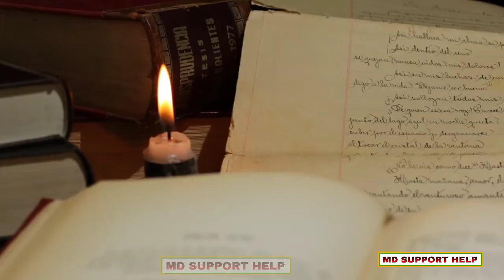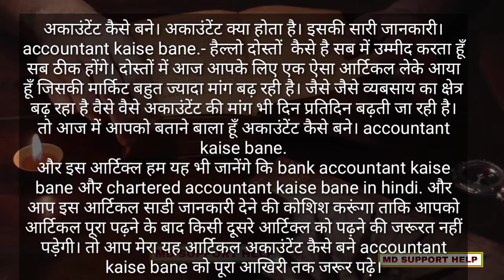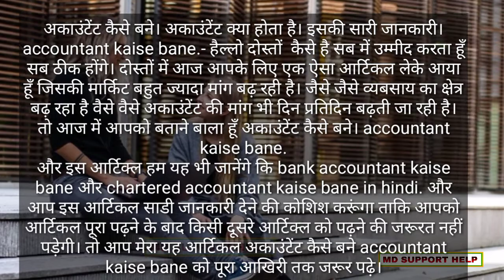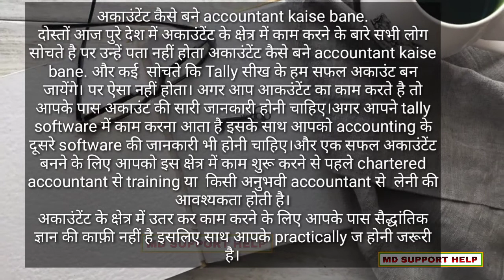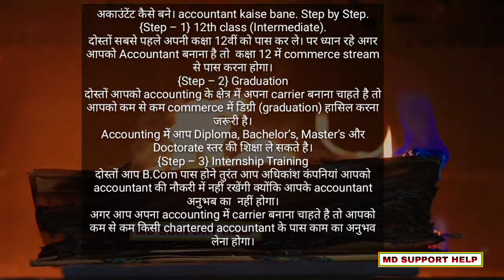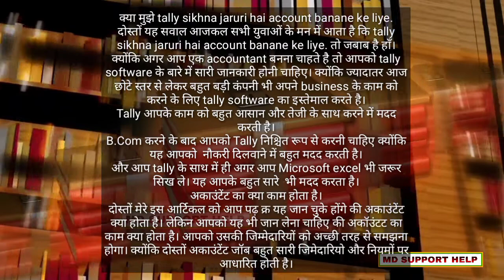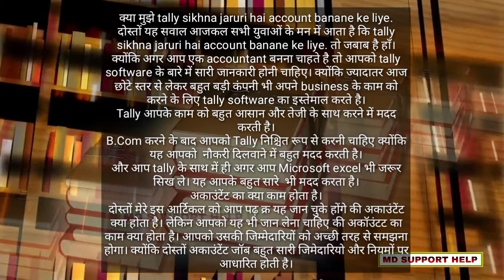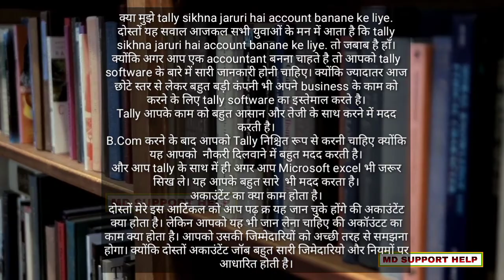Accountant kaise bane || Accountant kaise bante hai || how to become a Accountant - full information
Thanking you.